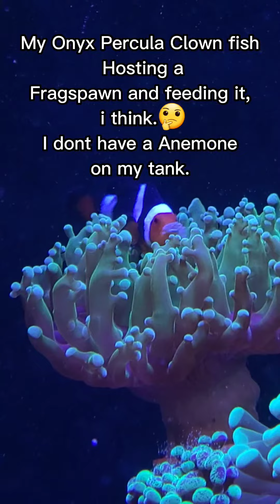Frogspawn Coral Care. Innovative Nuvo 40 Fusion Pro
Frogspawn Coral Care Euphyllias..
Innovative Nuvo 40 Pro
Maxspect Ethereal
Ai Nero5
XaquaATO
Eheim Jager heater